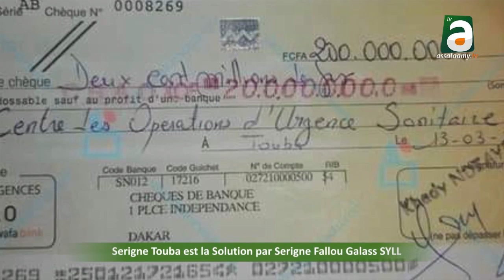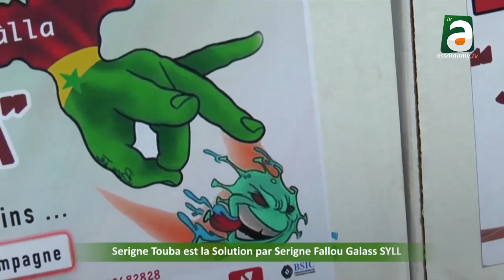Serigne Touba la solution par S Fallou Galasse SYLL